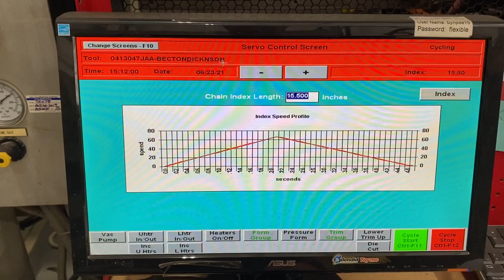Plastimach Used Thermoformers, CNC Routers, Die Cutters, Extruders, and Vacuum Forming Equipment